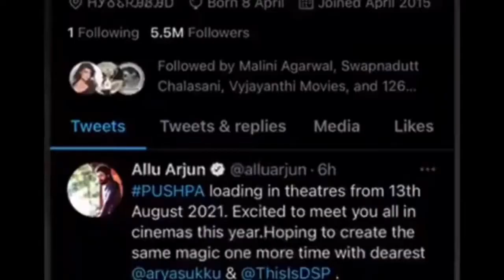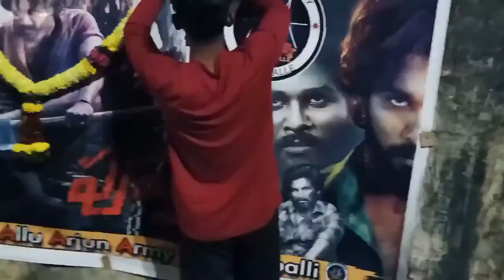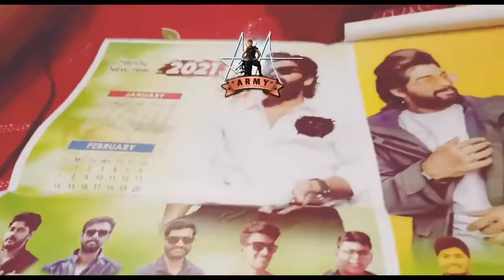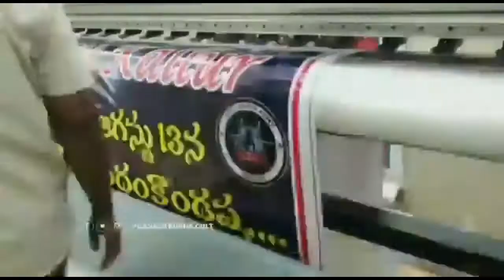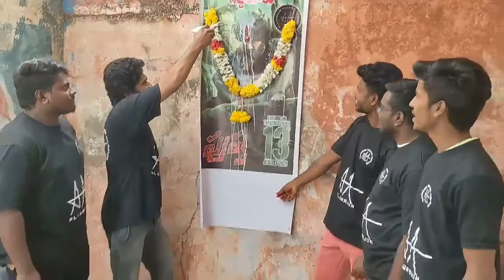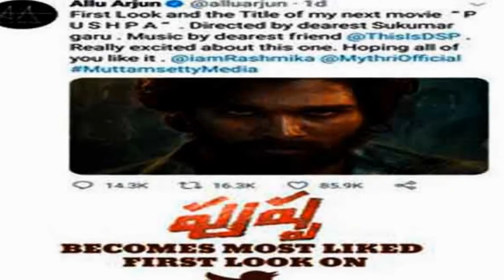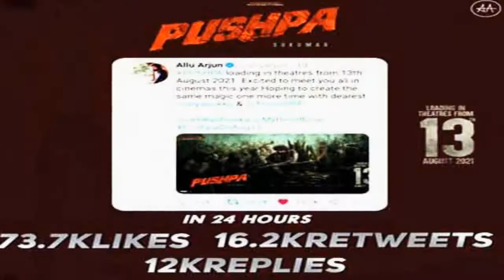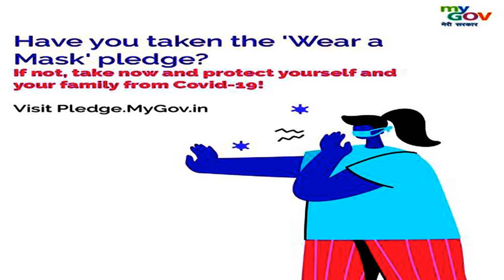Pushpa movie trailer fans celebrations పుష్ప అల్లు అర్జున్ మూవీ రిలీజ్ ఫాన్స్ సంబరాలు bdl 1tv,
My blogs:
Wowitstelugu.blogspot.com
My Admin FaceBook Groups:
My FaceBook Pages:
Educated Unemployees Association: